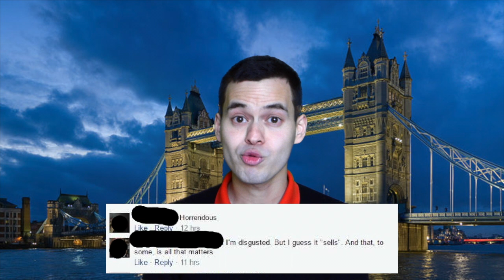Russia: Why Julia Samoylova is important for Eurovision 2017 (VLOG)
Julia Samoilova, a disabled singer who uses a wheelchair, will sing for Russia at the 2017 Eurovision Song Contest. Our editor William explains why mentioning the wheelchair is important and reacts to critics who suggest it shouldn't have been in the headline of our story.